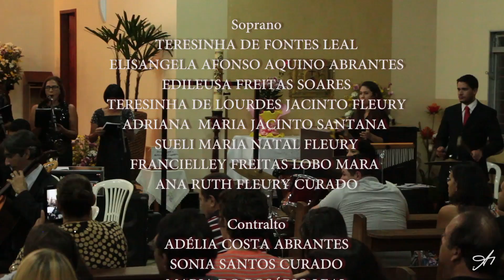VT CORAL VOZES DE CORUMBÁ 2014